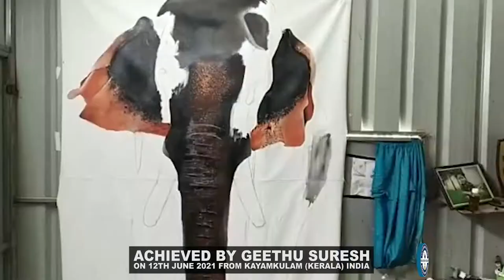LARGEST ELEPHANT PAINTING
The World Record of “LARGEST ELEPHANT PAINTING” is achieved by GEETHU SURESH on 12th June 2021 from Kayamkulam (Kerala) India. She made an elephant’s painting of size 90 inches height and 57 inches width and has set a new world record for International Book of Records.